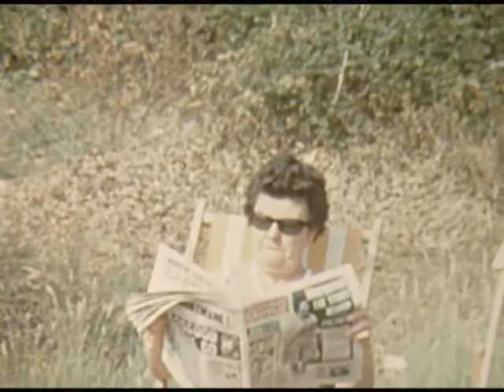ISLE OF WIGHT (PONTIN'S LITTLE CANADA & LESLIE CROWTHER) (8mm, 1976)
From a home movie reel I bought on eBay.